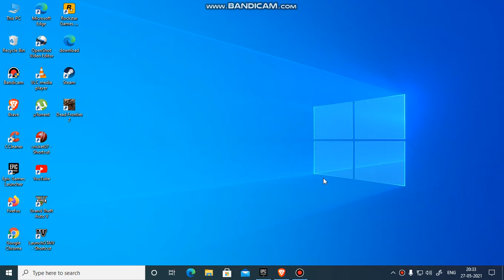Epic games 2nd mystery game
among us 2nd free game on epic